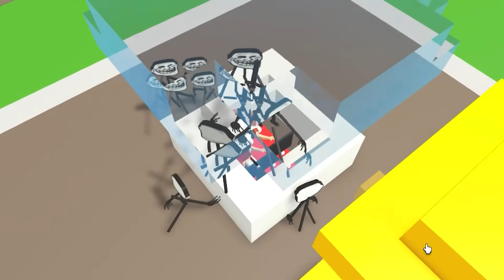Roblox - CONSTRUA RÁPIDO PARA SOBREVIVER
Nicole e Vanessa jogando Roblox, Construa rápido para sobreviver aos monstros no Roblox.
Esse jogo é muito divertido.

Seja bem-vindo ao canal Nicole Maffi! Vídeos dos melhores jogos do Roblox com a Nicole e a Vanessa jogando os jogos mais engraçados e divertidos.
Gameplays dos jogos mais divertidos para PC, tablet e Playstation.

📺Conheça o meu CANAL DE VLOGS: @familiamaffi
📺Conheça o canal da Minha MÃE:  @VanessaMaffi

Nome do Jogo:  Build to Survive

👇 Siga nosso Perfil no Roblox 👇
❤️ NicoleMaffi